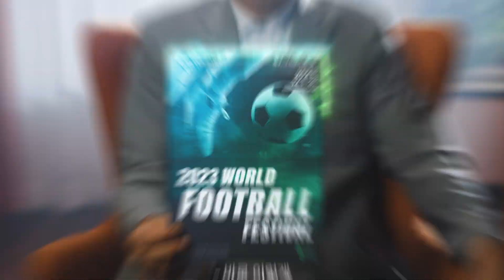센스있는 아빠가 되고 싶을 땐? 2023 월드 풋볼 페스티벌 같이가기😎! (홍보영상 : 아빠편)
250개 축구팀과 축구 (前)국가대표들이 함께 참여하는 ✨국내 최대 규모 축구 페스티벌✨
열정 넘치는 축구 경기와 셀럽과 함께하는 토크 콘서트 등 다양한 이벤트가 한가득 준비되어 있습니다!
남녀노소 모두가 함께 즐길 수 있는 '2023 월드풋볼페스티벌'에 여러분을 초대합니다!🙌

📌 전시품목
스포츠 용품 및 아웃도어
스포츠 콘텐츠&서비스

📌 이벤트 프로그램
전 국가대표와 함께하는 축구교실
드리블 챌린지 이벤트 등

📌 일정
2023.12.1.(금) - 12.3.(일), 킨텍스 제1전시장 1·2홀